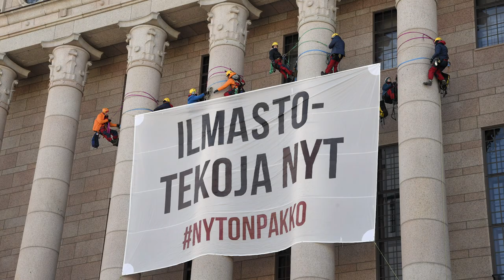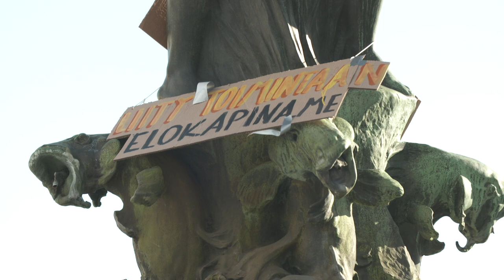KorkkiTV: Sulkutila veturimiesten tapaan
Legendaarisen KorkkiTV:n sadas juhlalähetys tehtiin torilla, eduskunnan kaikkinäkeviltä valvontakameroilta piilossa.